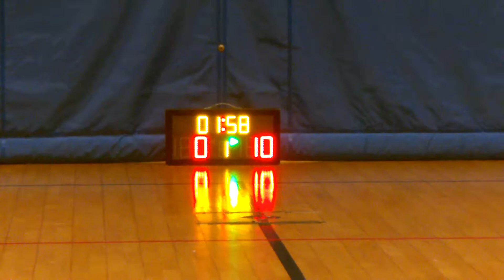STARLEAGUE S5 20150130 BLAST vs Dynamics q1b